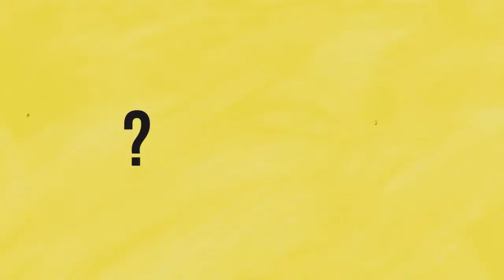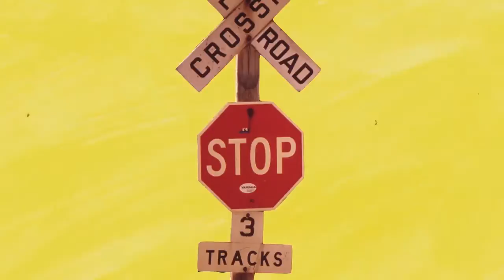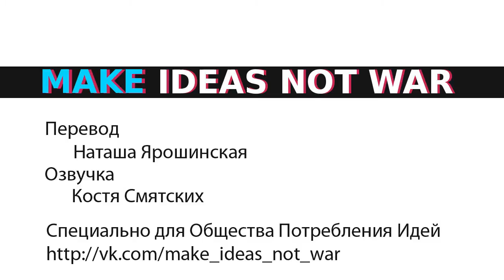Философы. Эпикур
Видео о древнегреческом философе Эпикуре и счастье как главной цели существования человека.

Перевод Наташа Ярошинская
Озвучка Костя Смятских